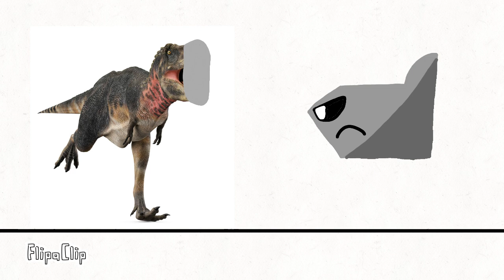(Random Post) Shark Puppet Fights Dinosaur Animated!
So uh, ye

Update: Why The Heck Did this Video Get Set to Made For Kids? Come On YouTube.